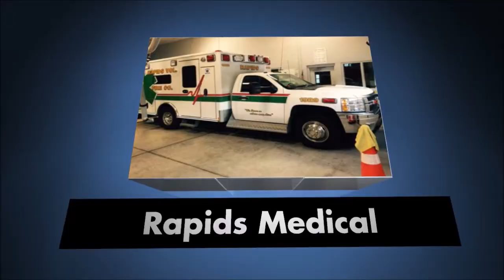Walk Around of Wrights Corners VFC 30-M6 | Rapids Medical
This is a walk around of Wrights Corners Volunteer Fire Company 30-M6 at the Town of Lockport Community Day.  There will be many more videos following this of other walk arounds of other apparatus.

Wrights Corners VFC is a 100% volunteer fire company located in Lockport, NY.

WCVFC 30-M6 is a Ford F-350 Super-Duty